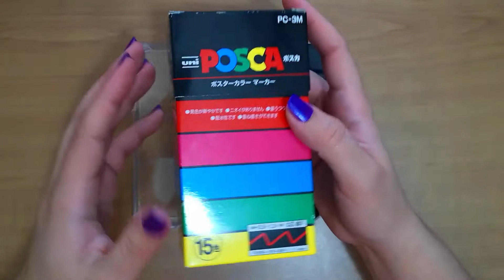¿Cómo personalizar la funda de tu celular? | Customizando | Laura Cosas